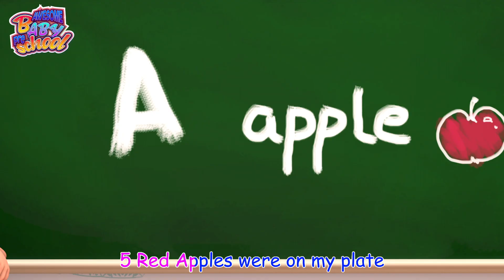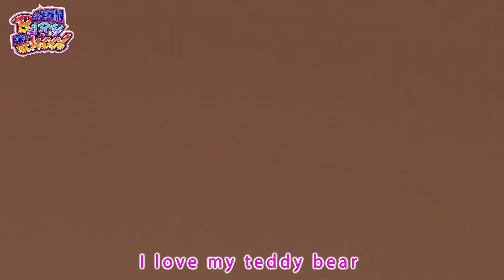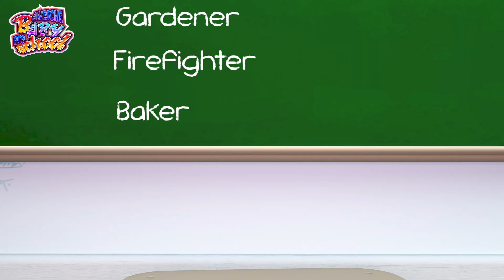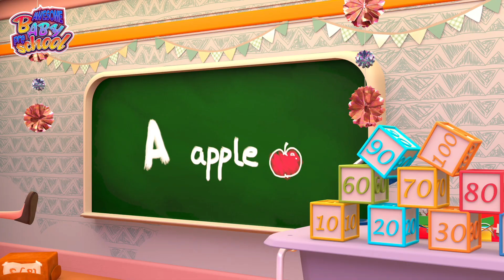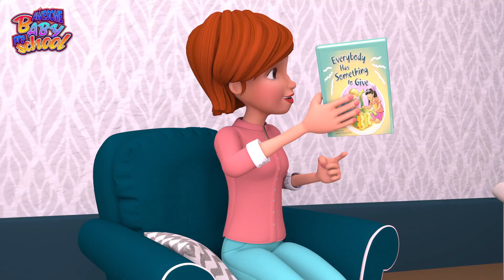Meow Meow Kitty Cat | A Kitty Cat Symphony | Song for Children - Awesome Baby Preschool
Kitty Cat is a delightful and charming song that captures the playful spirit and endearing curiosity of a beloved feline friend. It's a song filled with warmth, humor, and a celebration of the unique bond between humans and cats.

There it sat … lying flat
on the hat …Kitty Cat

Roll around … on the ground
Purring sound … go round and round

Jumping high … catch a fly
try and try … wave goodbye

There’s a mouse … in the house
under the blouse … a little mouse

Time to play … won’t you stay
don’t run away … Come and play

Play with me … Go wild and free
I’ll close my eyes … and count to three

Where’d you go … search high and low
I think I know … behind the bow

The sun set away … And so we say
We’ll play again … Another day

Kitty Cat … On the mat
Pat and pat … Our little cat

Welcome to 'Awesome Baby Preschool

where learning meets fun and imagination! Our channel is dedicated to providing young children with a dynamic and engaging educational experience. Join us on a colorful journey filled with captivating stories, interactive games, exciting adventures, and valuable lessons. Our team of enthusiastic educators and adorable characters are here to inspire creativity, curiosity